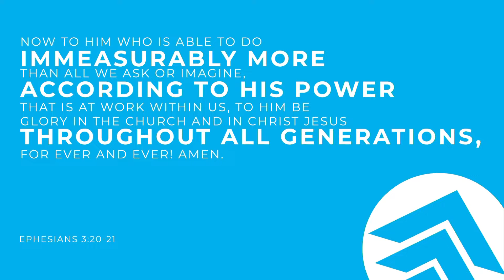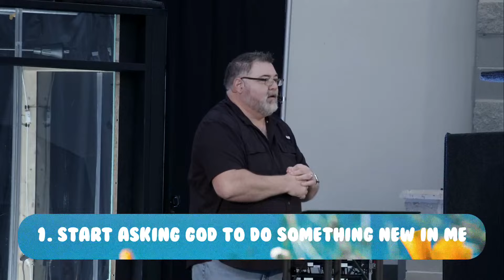A New Thing | Jerry Roames | Connection Point Church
Welcome to Connection Point Online! 🎉

CPOnline is a community of people all over the 🌏 experiencing God and connecting with one another like never before in history. Introduce yourself in the chat and let us know where you're from! 👋